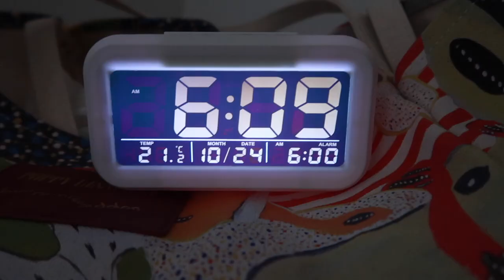SHE'S HERE !! | baby girl arrived | vlog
Mama Sarah - 34
Sam - 35
Ivy - 12
Ever - 8
Oscar - 6
Goldie - 3
Zimmi

~MUSIC~

~EQUIPTMENT~

MacBook

strawberry.days